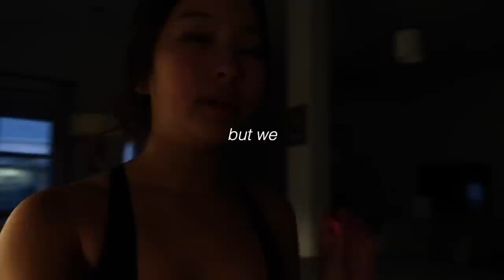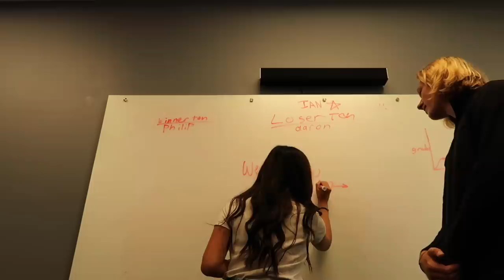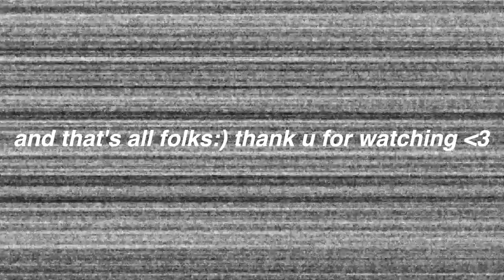senior year SCHOOL VLOG *come with me*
xx,
caro!